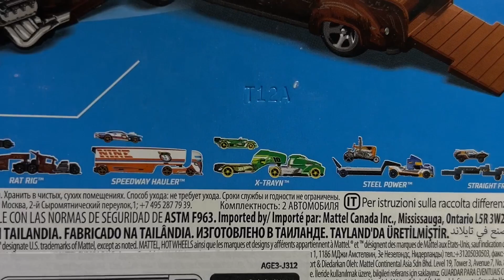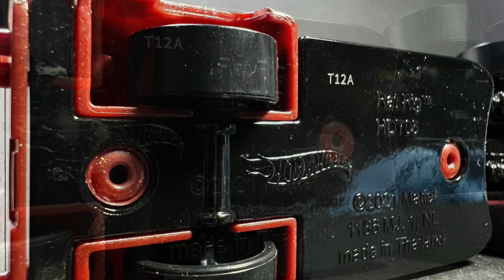HOTWHEELS SUPER RIG RAT RIG ホットウィール スーパーリグ ラットリグ